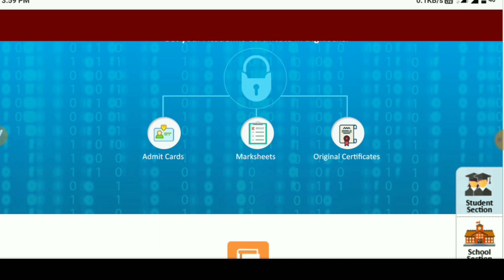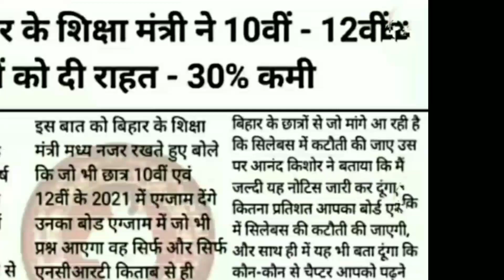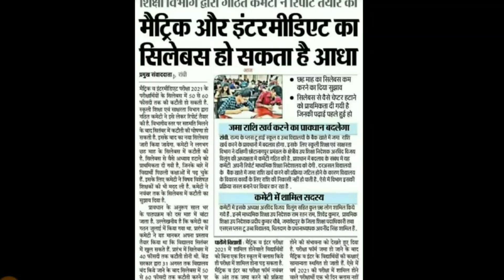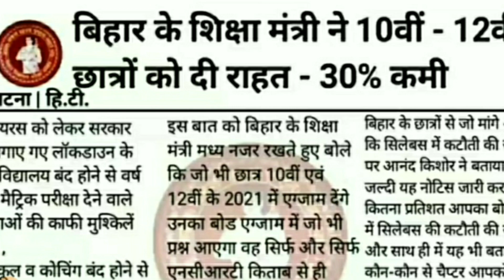50% Off Syllabus 10th/12th || इंटर मैट्रिक सिलेबस में 50% कटौती 2021 ||Inter Matric Syllabus 50% Off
👉 For PDF Join Telegram Bihar Board 12th Admit Card Kaise Download Kare2021 |12th Admit Card Kaise Download Kare 2021#biharboardpatna#class12#bsebpatnaइंटर का एडमिट कार्ड अभी-अभी जारी हुआ 2021||Intermediate Admit Card Published 2021||Bihar Board Patna#biharboardpatna#class12#bsebpatna#बिहार बोर्ड इंटर मैट्रिक एडमिट कार्ड डाउनलोड कैसे करें||How To Download Inter Matric Admit card 2021इंटर मैट्रिक एडमिट कार्ड डाउनलोड कैसे करें 2021||How To Download Inter MatricExpand Mini Player

Minimise

More options

Auto-play is off

Play video

Previous video

Next video

0:00

/ 5:09

2021Bihar Board 12th Final Admit Card 2021|आज जारी!Bihar Board Inter Admit Card Kaise Download Kare 2021 bihar board admit card 2021
bihar board 12th admit card kaise download kare
12th admit card download
bihar board final admit card kab aayega
12th admit card kaise nikale 2021 bihar board
12th admit card kaise nikale 2021
bihar board admit card 2021 download
12th Admit Card Kaise Download Kare|10th Admit Card KaiseDownload Admit Card Kaise Download Kare 2021|Matric Admit Card Kaise Download kare 2021|Inter Admit Card 2021

Bihar_Board_inter_exam-time_table_2021
bseb _nter_exam_2021